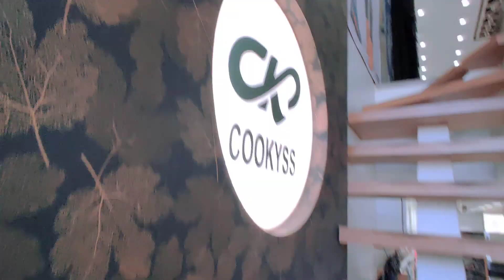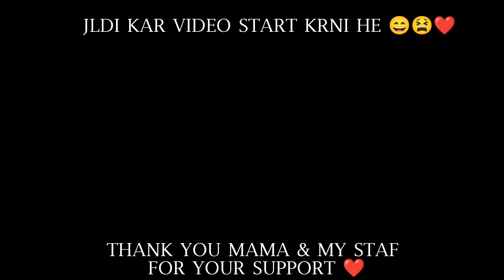I HAVE VISITED MY UNCLE'S SHOP 🕴️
SAHEB SELECTION INSTA ID👇
MY INSTA ID ❤️
PLS GYS FOLLOW THIS ID FOR MOR INFORMATION ❤️🤗